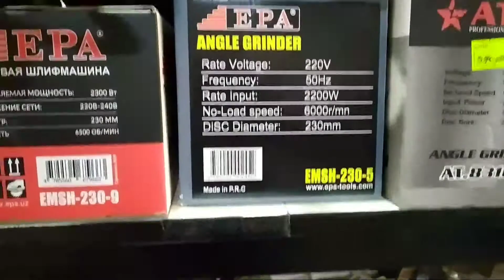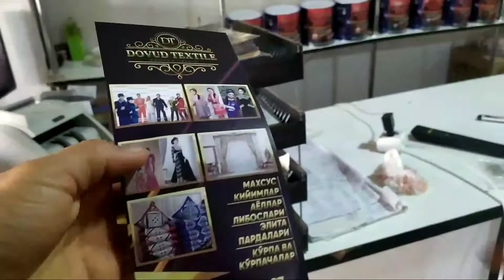OBUNACHIMIZNI TALABINA BINOAN Taxta bozor va tosh bozor